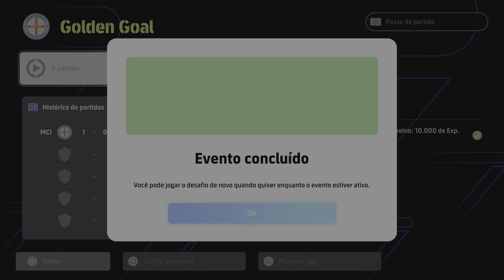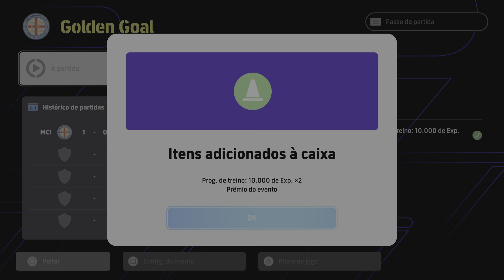eFootball™ 2024_ Golden Goal: carlossydney 1 x 0 Flau-Bauru_XVI_